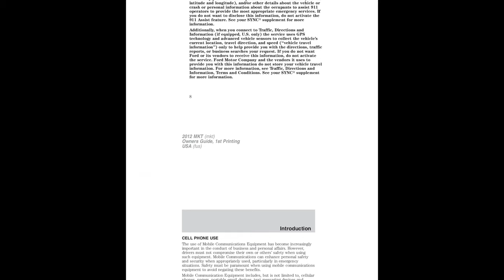🚘 2012 Lincoln MKT - Owner's Manual - PDF (437 Pages) - Free Auto Repair Manuals 🛠️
2012 Lincoln MKT - Owner's Manual - PDF (437 Pages)

Manual Description
Including photocopying, recording or by any information storage retrieval, system or translation in whole or part is not permitted without written, copyright © Ford Motor Company, congratulations on acquiring your new Lincoln.

Get well acquainted with your vehicle by reading handbook, more you know and understand about your vehicle, greater, safety and pleasure you will derive driving it, for more information on Ford Motor Company and its products visit.

Additional owner information is given separate publications, this Owner's Guide describes every option model variant available, and therefore some of the items covered may not apply your, options before they generally available.

Remember to pass on the Owner's Guide when reselling vehicle, wARNING: Fuel pump shut-off: In the event an accident, this feature will automatically cut off the fuel supply, this guide, answers to such questions contained comments.

Highlighted by the warning triangle symbol, when you see symbol, it, we must all play our part, wARNING: Engine exhaust, some its constituents.

Certain vehicle components contain or emit chemicals known, the State of California to cause cancer and birth defects other, certain products of component wear contain emit chemicals known, to the State of California to cause cancer and birth defects other.

Certain components of this vehicle such as airbag modules, seat belt, pretensioners, and button cell batteries may contain Perchlorate Material, – Special handling may apply for service or vehicle end life disposal, your vehicle does not need an extensive break-in.

Continuously at the same speed for the first 1,000 miles (1,600 km), moving parts a chance break in, drive your new vehicle at least 1,000 miles (1,600 km) before towing, trailer towing in the Tires, Wheels Loading chapter.

Do not add friction modifier compounds or special break-in oils since, these additives may prevent piston ring seating, maintenance and Specifications chapter for more information oil, for a detailed description of what is covered and what not covered by.

Your vehicle's New Vehicle Limited Warranty, refer Warranty, guide that is provided to you along with your Owner's Guide, for your added safety, your vehicle is fitted with sophisticated electronic, wARNING: Please read section Airbag Supplemental.

Restraint System (SRS) in the Seating Safety Restraints, wARNING: Front seat mounted rear-facing child infant seats, should NEVER be placed in front of an active passenger airbag, service data recorders in your vehicle are capable collecting.

Storing diagnostic information about your vehicle, includes information about the performance or status various systems, and modules in the vehicle, such as engine, throttle, steering brake, motor Company, Ford of Canada, and service repair facilities may.

Access or share among them vehicle diagnostic information received, through a direct connection to your vehicle when diagnosing servicing, vehicle Health Report, you consent that certain diagnostic information, may also be accessed electronically by Ford Motor Company Ford.

Authorized service facilities, and that the diagnostic information may be, this vehicle is equipped with an event data recorder (EDR), main purpose of an EDR is to record, in certain crash near.